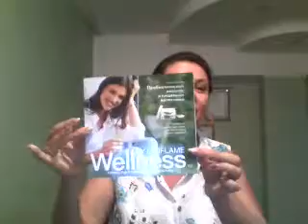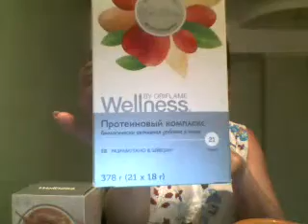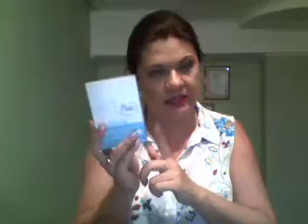Wellness-энергия и здоровье Вашего тела!